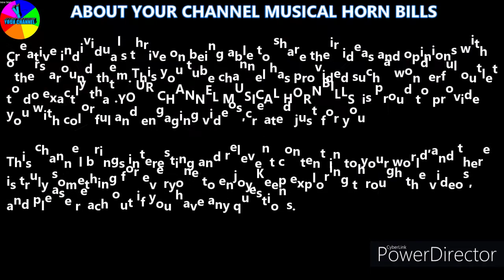അടുക്കള തോട്ടവും ആവശ്യകതയും /ശ്രീമതി ശ്രീജ കെ സുരേന്ദ്രൻ